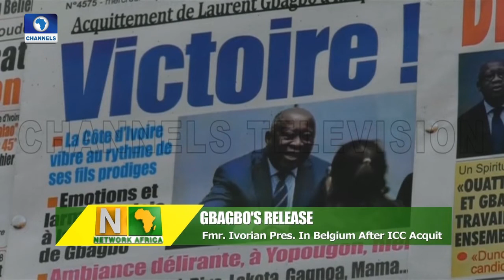Hundreds Of Women Protest Gbagbo's Release |Network Africa